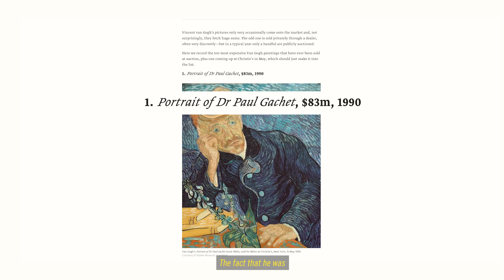Painters Who Shook the Art World: Episode 1: Van Gogh | Dr. Martens x National Gallery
Exploring and celebrating painters who shook the art world with The National Gallery, this episode: Van Gogh

In this episode, art student and commentator Mary Mcgillivary and critic Ekow Eshun discuss the significance of Vincent Van Gogh's life and work. Diving into the story behind some of his most famous masterpieces. Join us as we explore the artistic freedom and rebellion that inspired some of the world's most renowned painters.

Dr. Martens has collaborated with The National Gallery to bring you a celebration of painters who dared to follow their own path and shook the art world to its core. Watch as iconic works by Van Gogh, Seurat, and Monet come to life on our 1460 boot and 1461 shoe.